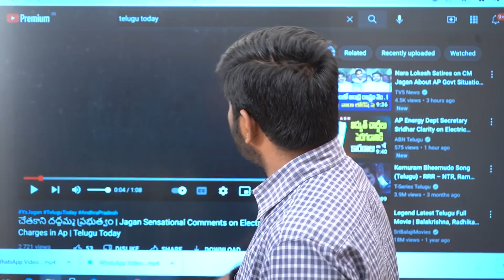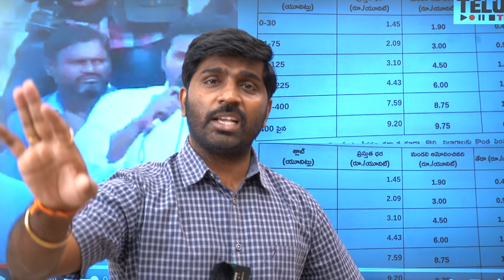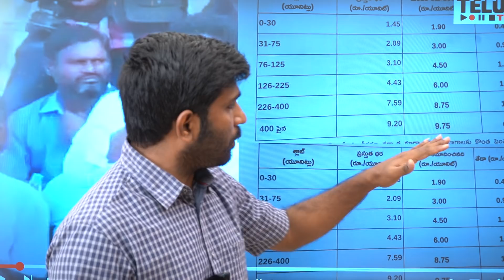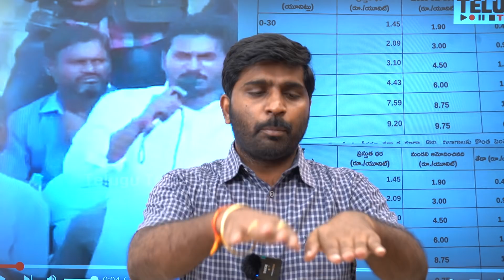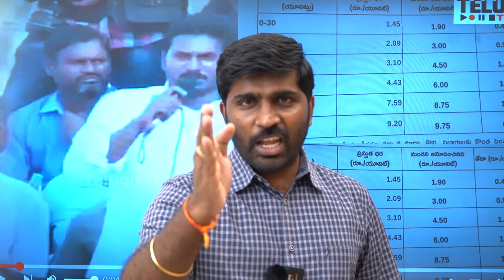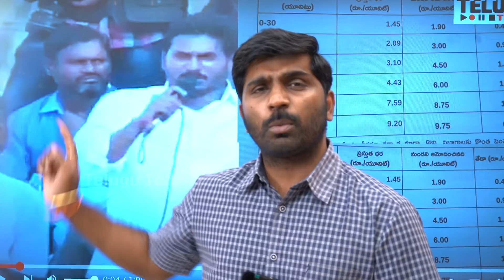సిగ్గులేని టీవీ5 బుద్ధిలేని ఏబీఎన్.. ఎక్కి దిగిన బీవీఆర్! BVR Fires on TV5 & ABN || Gharshana Media